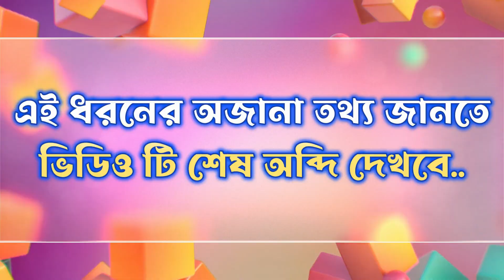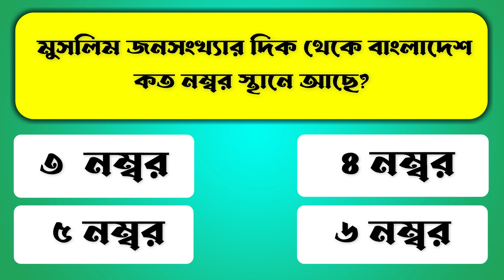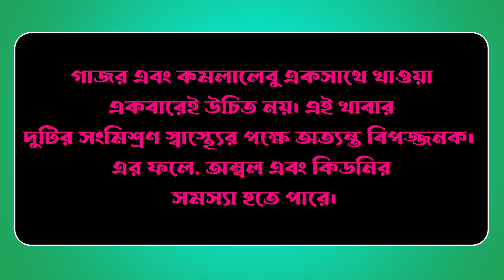কোন ফল খেলে চোখের জ্যোতি বাড়ে?| কিসের তেল মাথায় মাখলে রাগ কমে?